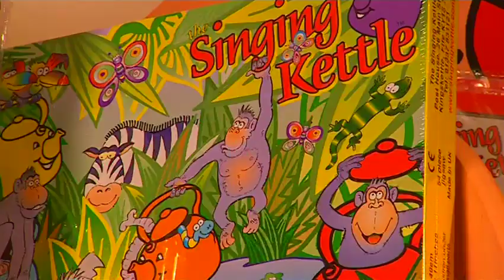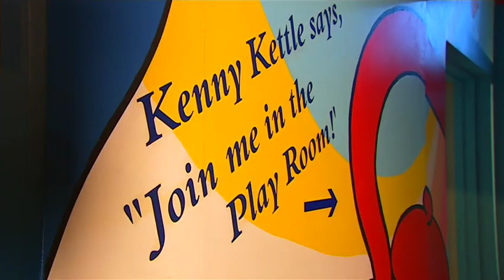The Singing Kettle - Pirate Island - 2008